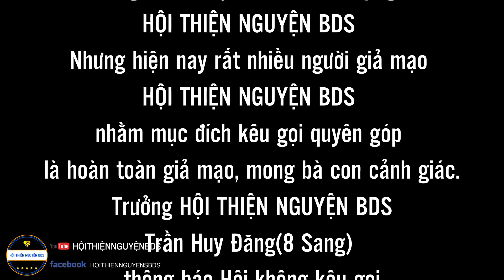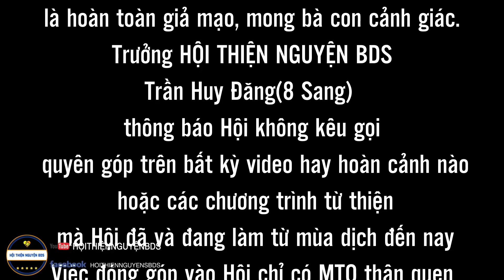Xe 0đ #355 | Cấp Cứu Kép Trên Đường Làm Nhiệm Vụ l Va Quẹt Xong Trốn Tránh Trách Nhiệm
☎Hotline:   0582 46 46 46